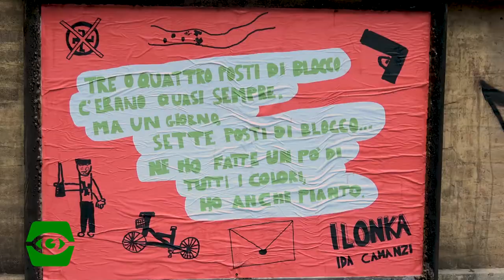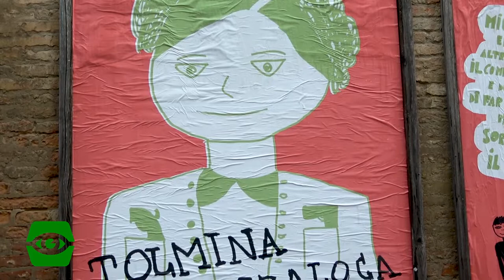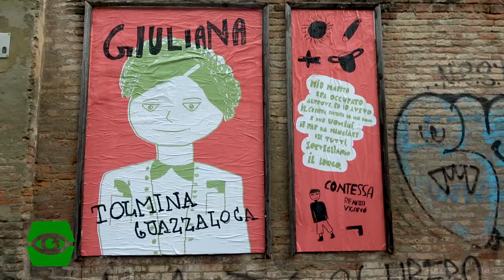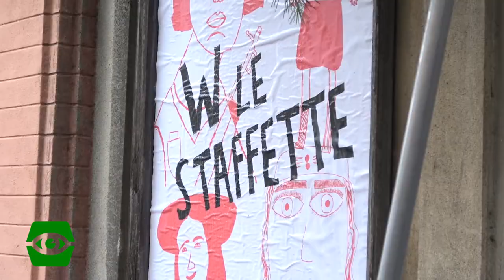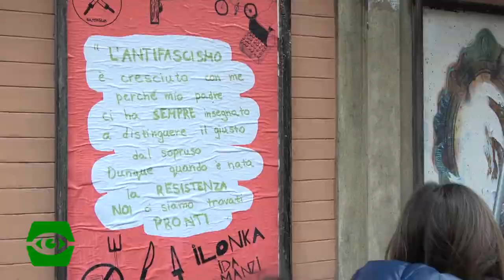Staffette Partigiane in mostra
Flashgiovani presente alla fase finale del progetto Staffette Partigiane, giunto alla sua terza edizione.